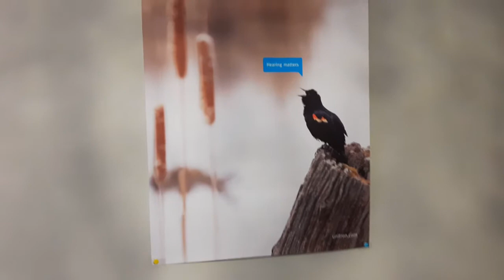Open Door Hearing Company pt. 1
New hearing business opened on Locke Street